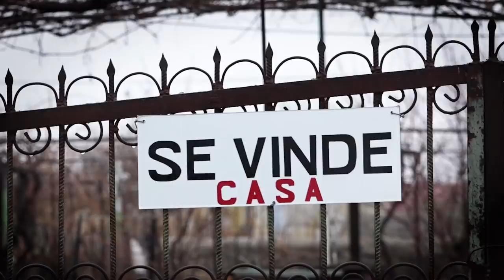Голосуйте за наших. Вместе у нас всё получится!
Голосуйте за наших.
Вместе у нас всё получится!